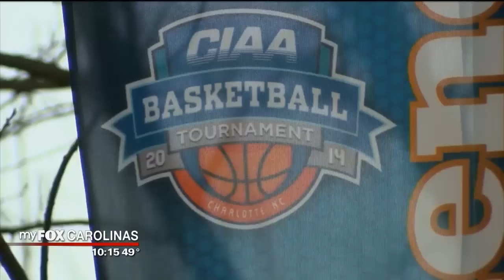2 25 ALEX LIVE HIT CIAA